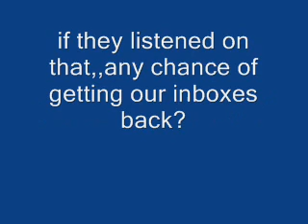Google PLUS for once!